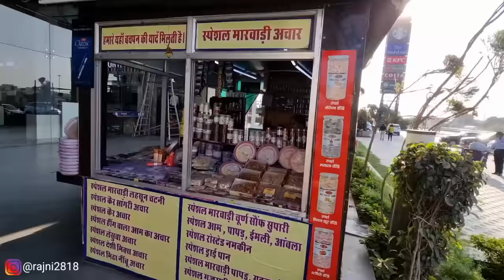Itna paisa kaha se aata h🤑My Mines & Crusher Business🤩